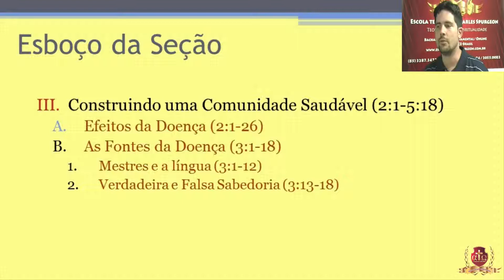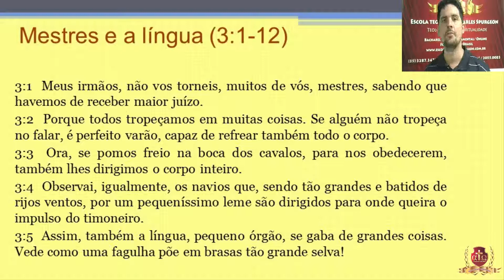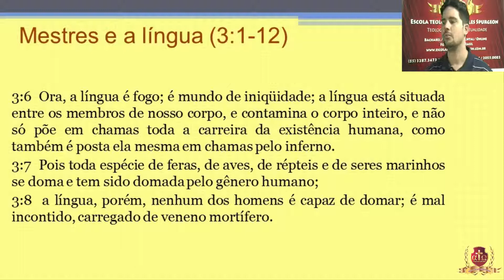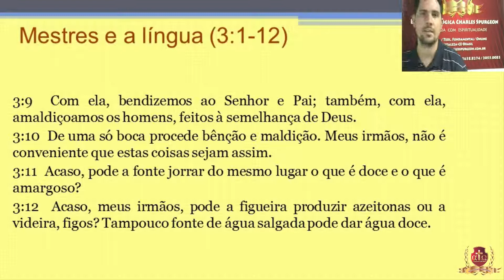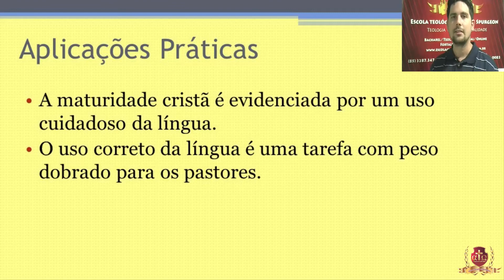Análise de Tiago -Aula -09/15- Antonio Neto